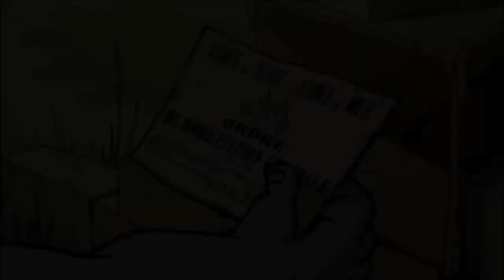Valiant Hearts: La gran guerra- Capítulo 1